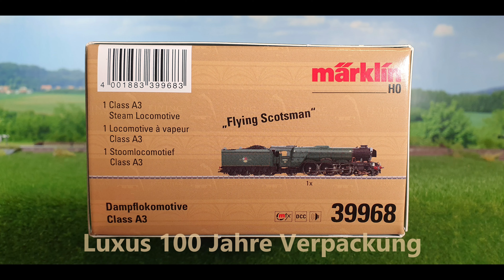Märklin 39968 The Flying Scotsman Überraschungsmodell 2023 4K UHD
Erste Vorstellung des Märklin Modell 39968 "The Flying Scotsman". 30 digitale Funktionen. Geschwindigkeitsabhängigem, dynamischem Rauchausstoß. Kabinenbeleuchtung sehr schwach.
An allen Laufachsen, vorne und hinten, war die Federspannung nach unten zu gering, was dazu führte, dass die Lokomotive auf Weichen entgleiste. Nach Erhöhung der Federspannungen war das Problem gelöst.